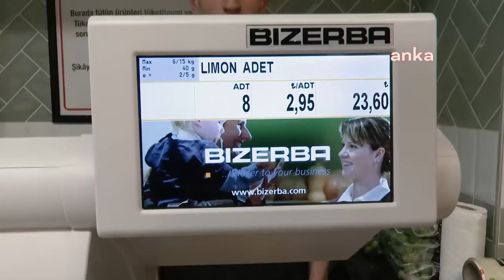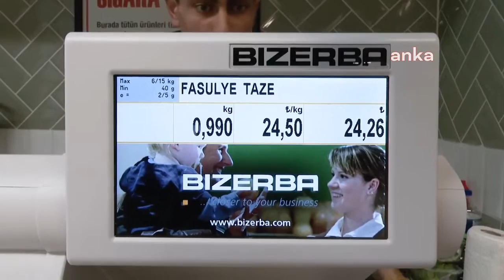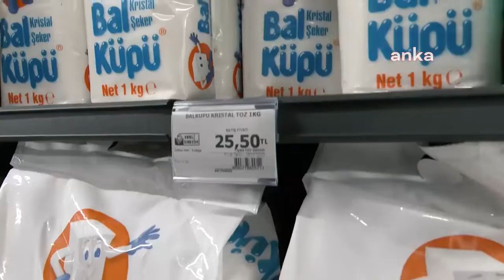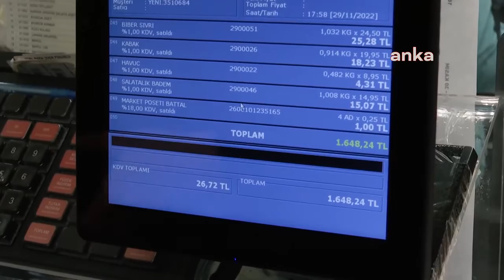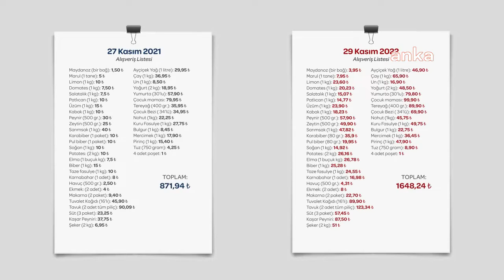Ümit Dikbayır, 'Milletin Enflasyonu' Programı Kapsamında Kasım Ayı İçin Market Alışverişi Yaptı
İYİ Parti Genel Başkan Yardımcısı Ümit Dikbayır, asgari ücretle geçinen bir ailenin durumuna dikkat çektiği “Milletin Enflasyonu” programının kasım ayı çalışmasını yaptı. Eşiyle birlikte kira ve faturalar gibi sabit giderleri çıktıktan sonra kalan parayla market alışverişi yapan Dikbayır, “Bir sepet oluşturduk, aldıklarımız şu anda bin 648 lira, aynı ürünleri biz geçen sene kasım ayında almıştık, 871 lira tutmuştu. TÜİK Başkanı Erhan Çetinkaya’ya sesleniyoruz; nefesimiz ensenizde, milletin vebaline girmeyin diye bu çalışmaya devam ediyoruz. Rakamları doğru açıklayın” dedi.

İYİ Parti Mali İşlerden Sorumlu Genel Başkan Yardımcısı Ümit Dikbayır, eşiyle birlikte 5 bin 500 lira asgari ücretle geçinen bir ailenin durumuna dikkat çektiği “Milletin Enflasyonu” programının kasım ayı çalışmasını tamamladı. Dikbayır çifti, kira ve faturalar gibi sabit giderleri hesapladı. Kira için bin 700 lira, 100 lira aidat, elektrik faturası için 255 lira, su faturası 257 lira, internet faturası 100 lira, doğalgaz faturası 760 lira, telefon faturaları 190 lira, çocuğun harçlığı 350 lira, ulaşım için 350 lira, halk ekmek için 255 lira para ayırdı. Toplam 4 bin 320 lira sabit giderlere harcandı